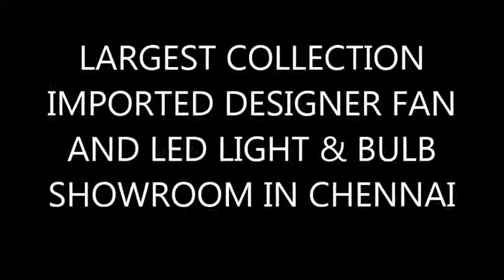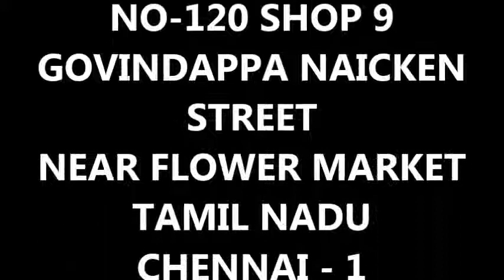ARCHITECTS CHOICE LED LIGHT AND ARCHITECTURE DESIGNER FAN BLOO LED LIGHT CHENNAI